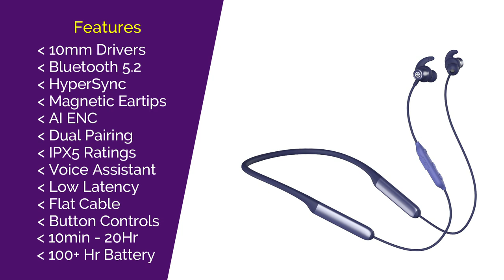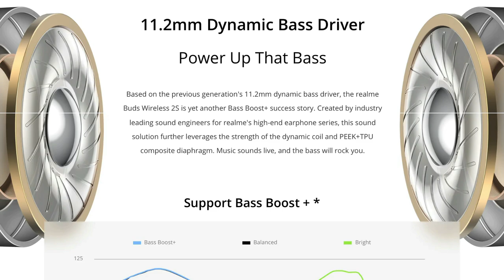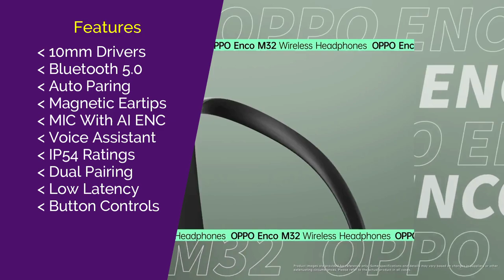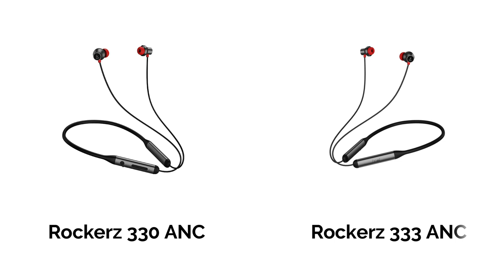Top 5 Best Neckband under 2000 ⚡ Best Bluetooth Wireless Earphones Under ₹2000 on Sale 2023 ⚡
Top 5 Best Bluetooth Earphones Under ₹2000 in 2023 ⚡ Best Wireless Neckband under 2000 ⚡ March 2023

Best Bluetooth Earphones in ₹2000 Link :-

▪ OnePlus Bullets Z2

▪ Oppo Enco M32

▪ realme Buds Wireless 2S

In this video you will find best wireless earphones and neckbands affordable budget like, best earphones under 2000, best tws under 2000, best earphones under 2000 for gaming, best gaming earphones with long battery life, wirless earphones under 2000 for calling and music, best neckbands under 2000 with AI ENC, best neckbands in india 2022, best neckbands under 2000 in amazon sale, best bluetooth neckbands under 2000, best earphones under 2000 rs,
best earphones under 2000 rupees, best bluetooth earphones under 2000, best wireless earphones under 2000 rs, best bluetooth earphones, bluetooth earphones, top 5 best bluetooth earphones under 2000, top 5 best neckband under 2000, best neckband under 2000, best earphones, best sound quality neckband under 2000, best neckband under 2000 this sale, best neckband, Neckband, wireless earphones, earphones, best neckbands 2023, best boat neckband under 2000, best realme neckband under 2000, best onepluse neckband under 2000, best oppo neckband under 2000, best dizo neckband under 2000, best sony neckband under 2000, best noise neckband under 2000, best neckband under 2000 in 2022, best neckband under 2000 for calling, top 5 best bluetooth earphones under 2000, best bluetooth earphones under 2000 in 2023, best wireless bluetooth earphones, best bluetooth earphones under 2000, best neckband under 2000 in india 2022, best bluetooth earphones under 2000 latest. Along with this, the features and specifications of all these eabuds have been told in detail in this video. Whatever your budget, we have selected the best wireless earbuds for you, so watch this video completely, you will not have any problem in choosing a best earphones under 2000.

◈◈◈◈◈◈◈MUSIC USED◈◈◈◈◈◈◈
Crockpot NCS - @YoutubeMusicLibrary

Keep Supporting 😇🙏